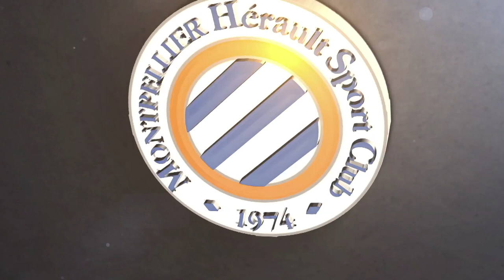Entretien avec Ellyes Skhiri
DIMANCHE FACE À RENNES, LE MILIEU DE TERRAIN PAILLADIN A ATTEINT LA BARRE DES 100 MATCHS DE LIGUE 1, TOUS SOUS NOS COULEURS.